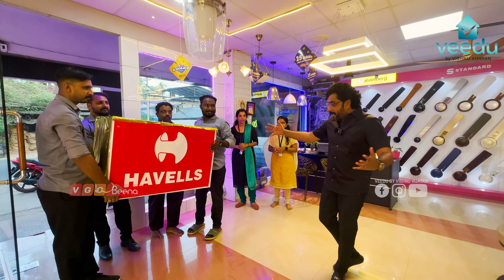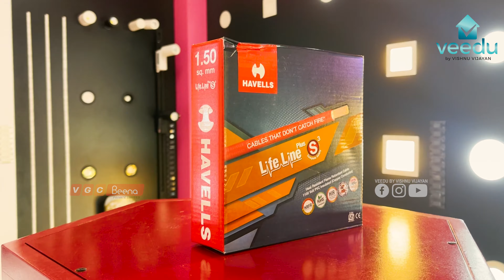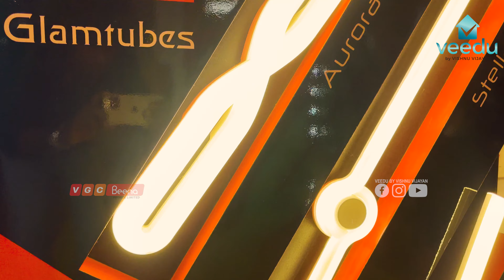ഓണത്തിന് വമ്പൻ ഓഫറുമായി വി ജി സി ബീന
VGC BEENA STEEL DIVISION
KMC12 541A, Evoor-Muttom Road, Kayamkulam, Alappuzha, Kerala-690502 Registration Number: 32AAGCV4346P1ZW
 VGC BEENA STEEL DIVISION (Kottayam Branch)
X 282, Opp. St. Lazarus Church, Kottayam, Kerala-686002
VGC BEENA STEEL DIVISION (Malappuram Branch)
1/540 A, Thalappara Pukayur Road, Valiyaparambu, Malappuram, Kerala-676306
VGC BEENA STEEL DIVISION (Punalur Branch)
KP XI/648, Anchal Punalur Road, Karavaloor, Kollam, Kerala-691318
VGC BEENA Hardwares Division -
KMC12/91, Lekshmi Complex, Medamukku, Kayamkulam, Alappuzha, Kerala-690502
VGC BEENA Electro World
KMC XII/527, CD, Medayil Greens, Near Alummoodu, Bank Road, Kayamkulam, Alappuzha, Kerala - 690502
VGC BEENA Paint Division
KMC 16/293, A,B,C, Bank Road, Kayamkulam, Alappuzha, Kerala - 690502
VGC BEENA Tile & Sanitary Explore Centre
MC 14/9B,C, Near Paripra Junction, Kayamkulam, Alappuzha, Kerala - 690502
BEENA Steel Components
PP10 269, Evoor Muttom Road, Pathiyoor Village, Alappuzha, Kerala - 690502